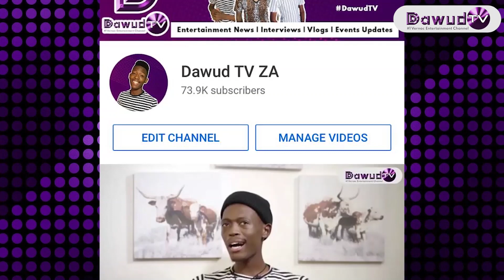Bishop I Makamu's alleged victim is dropping charges?!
Bishop Makamu's alledged victim is dropping charges